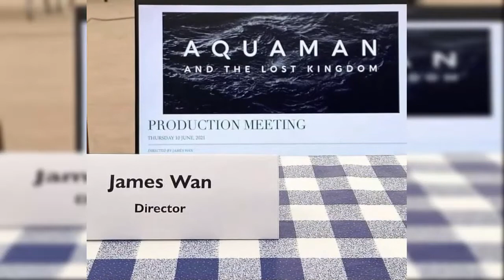NOTICIAS!Multijugador de Halo Infinity/Jurasic world Dominion/Space jam......PodNews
Traemos noticias de cine, televisión, música y videojuegos solo para ti; queremos que estés al tanto de todo lo que trae el mundo del entretenimiento todos las semanas.

TW/ PodNews1